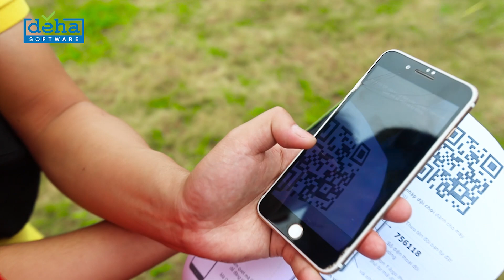[DEHA] Team Building Paragon Resort 07/11/2020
dehavietnam ! dehasoftware ! Team Building toàn Công ty DEHA

Địa điểm: Paragon Resort Ba Vì
Số lượng nhân viên tham gia: ~100 thành viên
Ba Vì ngày nắng chang chang
DEHA vui vẻ mơ màng đi chơi
Chơi game thì mệt hết hơi
Nhưng mà được cái yêu đời biết bao
Trong lòng thì cứ xuyến xao
Ba Vì đẹp quá dâng trào tình yêu
Đoàn kết gia tăng rất nhiều
DEHA hạnh phúc vạn điều thành công

Add: 5F Intracom Building, 82 Dich Vong Hau Street, Cau Giay Dist, Ha Noi